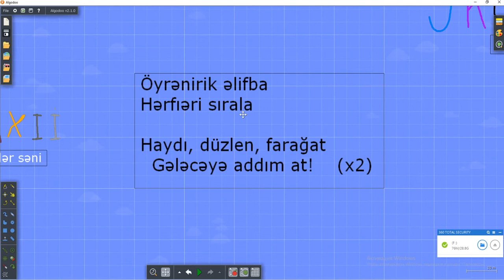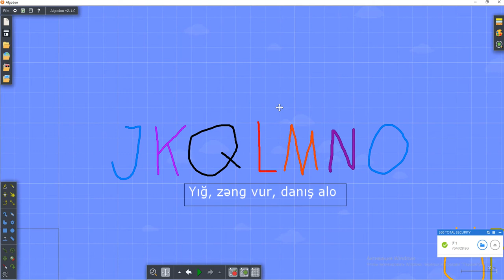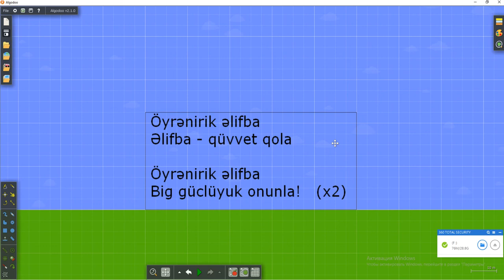Algodoo Azerbaijani Alphabet Song (My Version!)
Cool Than Others